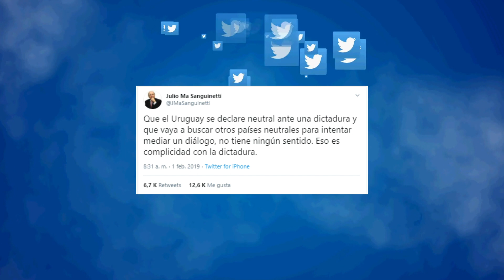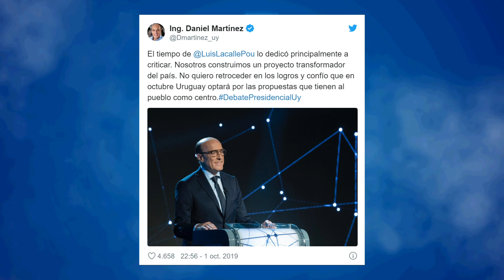Twitarquía - La política de las redes en Uruguay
Martín Opertti, Cecilia Giambruno e Ignacio Borba hablan sobre "Twittarquía", el trabajo del Departamento de Ciencias Sociales de la UCU sobre la política en las redes en la última campaña electoral.